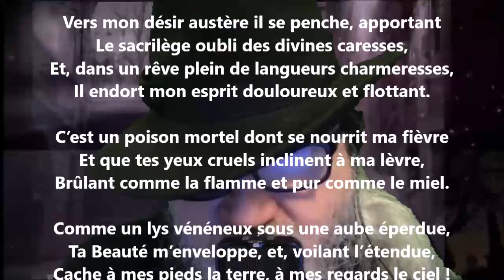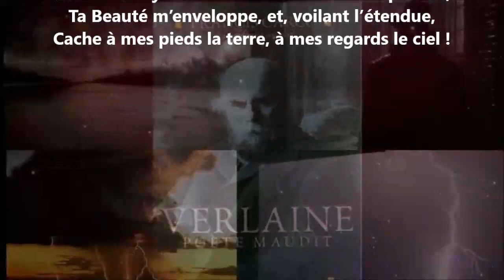Sonnets d’amour X - Armand Silvestre lu par Yvon Jean